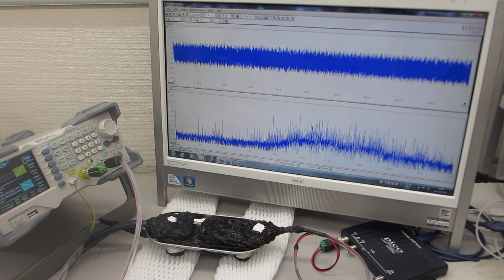超音波発振システム（25MHz 2ch 200MSa/s）